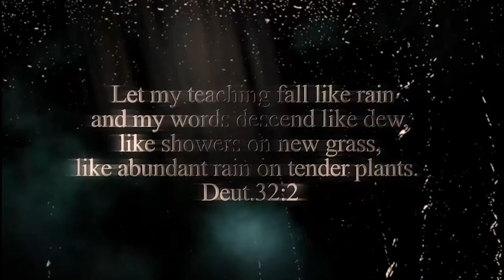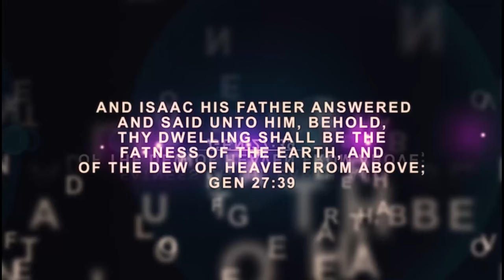IRI OWURO (Morning Dew) Saturday 21st September 2024 with Babasebioba